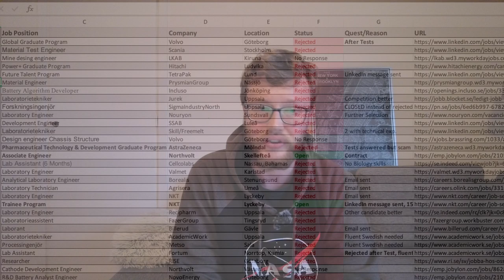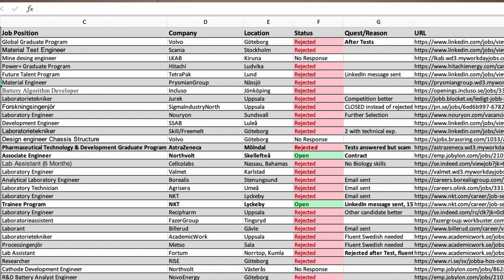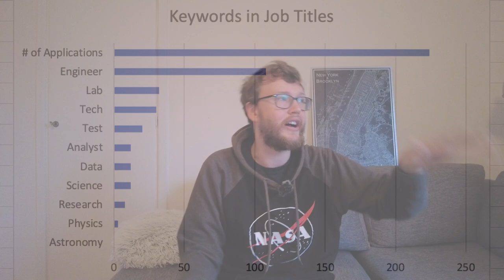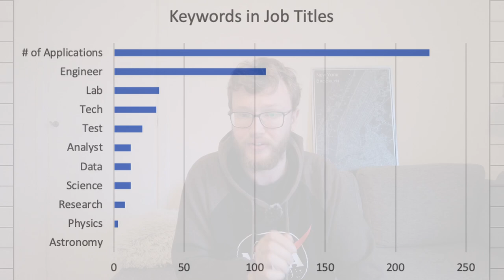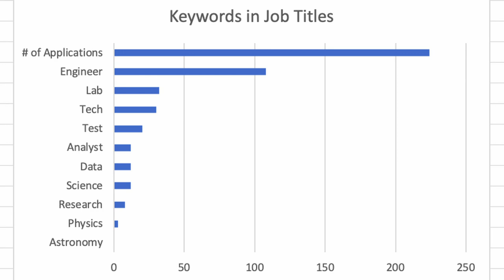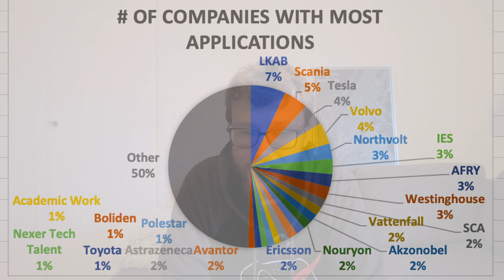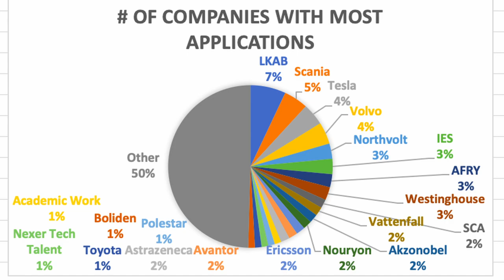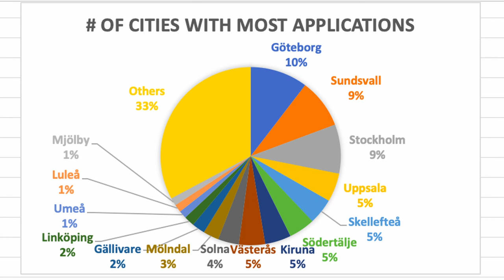How to find a job after graduation?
It has been nearly one year since I moved to Sweden and the first two months were though, not a lot of money, no job and only a goal to achieve. How did I manage to find a job and what I learned for life from doing that?

Hello World,

My current dreams:
1. Buy or lease a Tesla to camp through Europe ✅
2. Go to Greenland on a Summer vacation
3. Make an Epadunk song
4. Step foot on Antarctica and get to know the few people working there
5. See a Polar Bear in Svalbard

You live in Sweden and need a new phone contract, but Telia is too expensive? Well you can check out Fello which is the cheapest way to get the best phone network in Sweden and by using my referral you can also get one month for half the price and support me and my channel :D